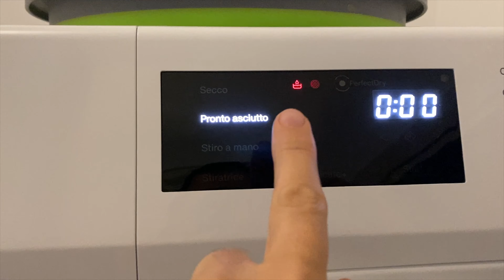ASCIUGATRICE MIELE ERRORE serbatoio condensa pieno SPIA ROSSA ACCESA come svuotarlo ?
Asciugatrice Miele TSD443WP
Asciugatrice Miele TSA213WP

Asciugatrice Miele, serbatoio della condensa pieno e spia rossa accesa, vediamo perchè da errore e come svuotare il serbatoio dell'asciugatrice Miele e quali consigli per evitare problemi.

Le asciugatrici a pompa di calore, permettono di raccogliere l'acqua del ciclo di asciugatura all'interno del cassetto dell'asciugatrice che quindi dopo alcuni cicli di asciugatura si andrà a riempire e dovrà essere svuotato.

In questo video vediamo quale ERORRE offre l'asciugatrice Miele quando il serbatoio della condesa si riempie e raggiunge quindi il limite suonando con un errore e accendendo una spia sul monitor della tua asciugatrice Miele.

Inoltre vi fornisco alcuni consigli per ottimizzare al meglio l'uso della vostra asciugatrice Miele in modo da evitare di incappare in questo errore prevenendo per tempo lo svuotamento del serbatoio di condensa.

00:00 - ASCIUGATRICE MIELE ERRORE serbatoio condensa pieno
01:03 - Asciugatrice modalità di installazione
01:41 - Ogni quanto svuotare il contenitore dell’asciugatrice
02:17 - Come svuotare serbatoio acqua asciugatrice Miele
02:54 - Riutilizzare l’acqua dell’asciugatrice Miele ?
03:21 - Sportello asciugatrice ben chiuso
03:43 - Svuota il serbatoio ogni settimana